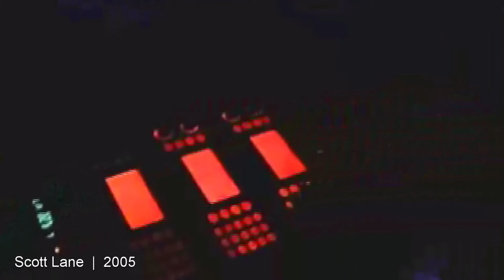Some Scott Lane Stringing | 2005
Before SHOT In The DARK, and before Stringers: LA, everyone was trying to do a show about us!